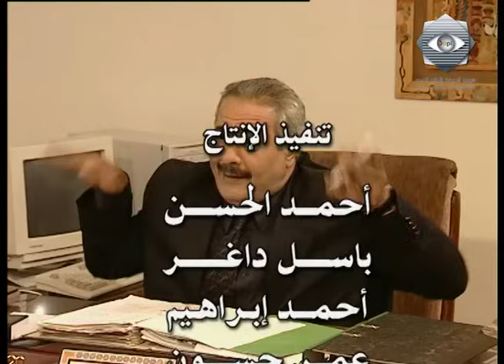مسلسل ألو جميل .. ألو هناء الحلقة الثامنة - Alo Jamil Alo Hanaa Ep 8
ألو جميل .. ألو هناء.
 أيمن زيدان - نورمان أسعد - سامية جزائري - شكران مرتجى -  أيمن رضا -  باسم ياخور .

نتابع في هذا المسلسل الكوميدي رحلتنا مع شخصيات طريفة تابعها الملايين من عشاق الكوميديا العربية . يتورط جميل الحمصي في غيرة زوجته الزائدة .. والتي تنجم عنها كثير من المفارقات الطريفة والمضحكة .. وتصل غيرة هناء إلى درجة وقوى تجعل جميل يندم على اللحظة التي أنفجر فيها ((صمام الأمان )) . في الجزء الأول : بين غيرة هناء الشديدة ومحاولات جميل المستمرة لا احتواء الأزمة تظهر لنا مجموعة من اللحظات الساخرة التي ترصد من خلالها جزيئات الحياة الأسرية والزوجية ومفارقتها . في هذه الكوميديا تستمر معنا الشخصيات الأخرى أم محمود والسكرتيرة أمل و أصدقاء جميل وصديقات هناء في نسيج كوميدي استثنائي يرقى إلى مستوى رفيع من الكوميديا الاجتماعية عبر نماذج إنسانية متفردة .